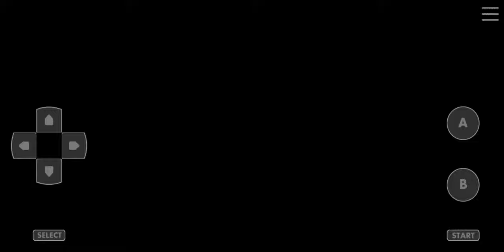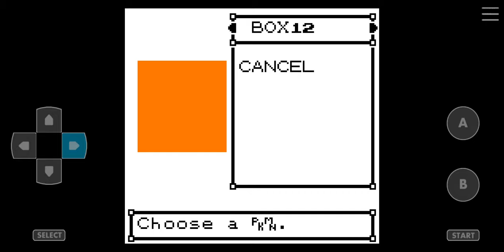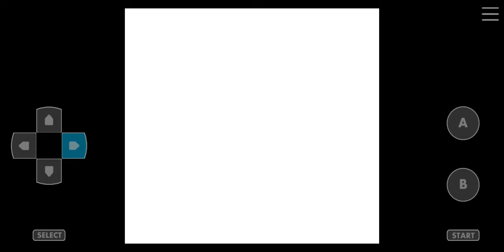Pokemon Crystal Kaizo Walkthrough Part 45 Master Ball